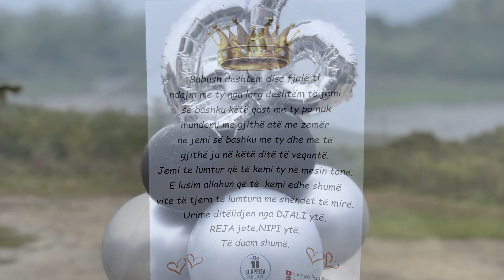Surpriza për Babain nga Djali me Familje nga Gurbeti...!!!